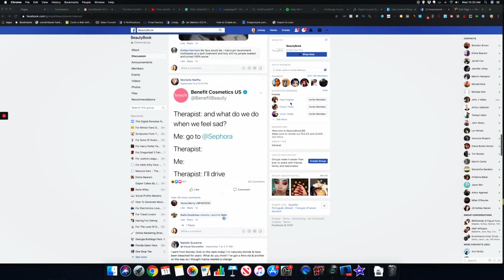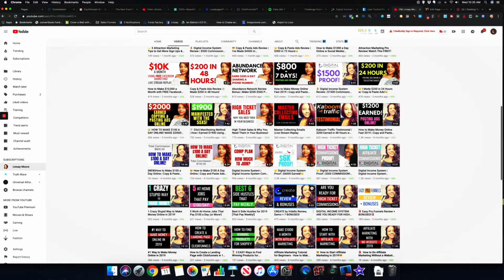Affiliate Marketing Without a Website | 2 Ways to Start with No Money!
In this video, I share 2 ways that you can get started with affiliate marketing without a website. Both ways are highly effective and I provide examples of both in this video. This is how to do affiliate marketing if you have no money to start with.

Items mentioned in this video:
1. Clickbank.com
2. Amazon.com

Lighting I Use for My Videos

Microphone I Use

High Definition Webcam w/ USB Plug

Linsay Moore